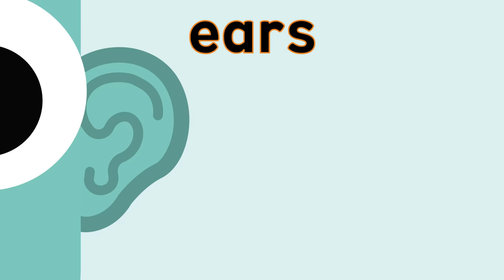The Parts of the Head Song | Scratch Garden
The ‘Parts of the Head Song’ will help kids to learn about the names and functions of different parts of the head – eyes, nose, ears, hair, lips, tongue, teeth and neck.

If you are teaching English or learning parts of the face this video is for you! You are never to young to start watching science videos about your body! Get to know yourself while listening to the catchy music and watching the fun animation!

00:00 Introduction
00:08 Eyes
00:19 Nose
00:31 Ears
00:44 Lips
00:57 tongue
01:10 teeth
01:24 hair
01:36 Neck